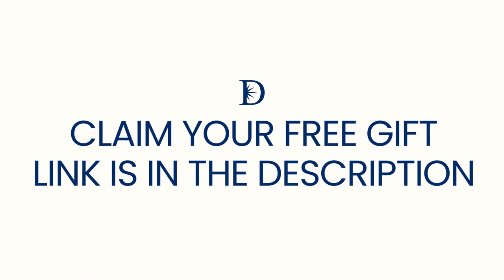You Have Control Over These 3 Things | Dr John Demartini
About This Video:
You have the capacity to be empowered in all seven areas of life. There's nothing out there stopping you. Dr John Demartini explains how you have the capacity to transform your life and turn things into opportunities by using 3 things you have control over, your perceptions, decisions, and actions. Empower your life today!